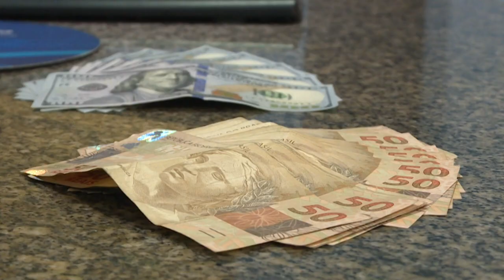Copom aumenta Selic | AFP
O Banco Central aumentou a taxa básica de juros da economia. A decisão foi anunciada no fim da tarde desta quarta-feira.